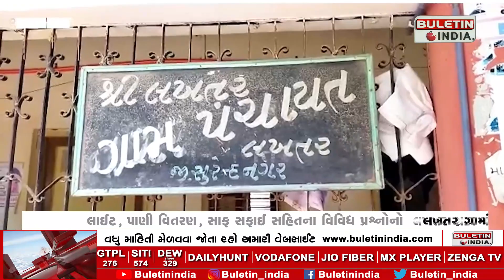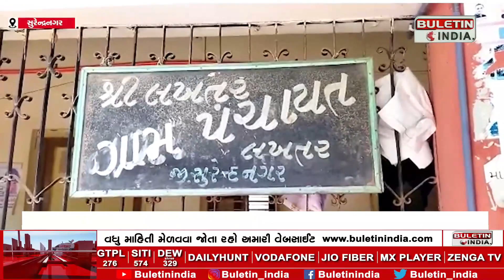General body meeting held at Lakhtar Gram Panchayat| લખતર ગ્રામ પંચાયત ખાતે સામાન્ય સભાની બેઠક યોજાઈ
SURENDRANAGAR: લખતર ગ્રામ પંચાયત ખાતે સામાન્ય સભા મળી
મહિલા સરપંચના અધ્યક્ષ સ્થાને મળી બેઠક
લાઈટ, પાણી વિતરણ, સાફ સફાઈ સહિતના વિવિધ પ્રશ્નોનો